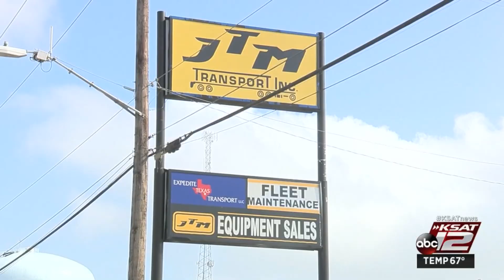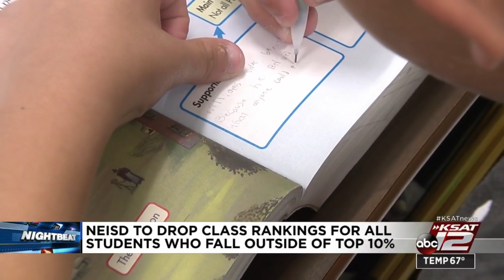KSAT 12 News at 10, Jan. 14, 2020